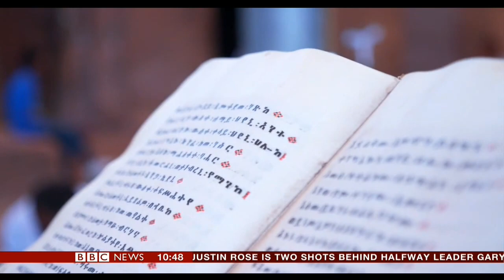The Blind Man Goes Around the World (( Tony Giles )) DVD (( How Do Blind People Travel ))